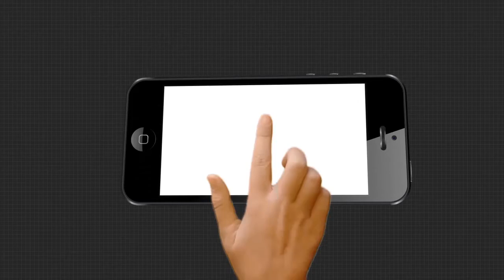ମାଂସ ସହ ପରିବାର ଲୋକଙ୍କ ଡିଏନଏ ପରୀକ୍ଷା କରାଯିବ: ଲକ୍ଷ୍ମୀଧର ସାହୁ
ଭୁବନେଶ୍ବର ପେଟ୍ରୋଲ ପମ୍ପ ବିସ୍ପୋରଣ ପରେ ସେଠାରେ ମିଳିଥିବା ମାଂସ ସହ ପରିବାର ଲୋକଙ୍କ ଡିଏନଏ ପରୀକ୍ଷା କରାଯିବା ନେଇ ସୂଚନା ରଖିଲେ କ୍ୟାପିଟାଲ ହସ୍ପିଟାଲ ଡାଇରେକ୍ଟର ଲକ୍ଷ୍ମୀଧର ସାହୁ